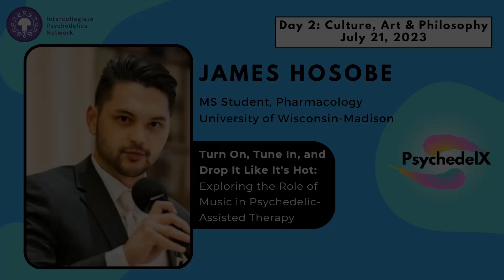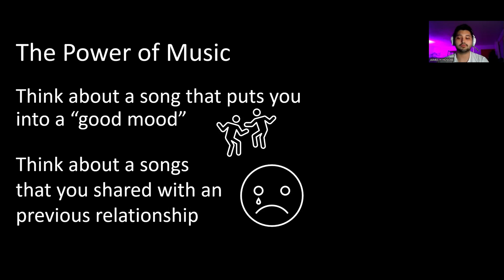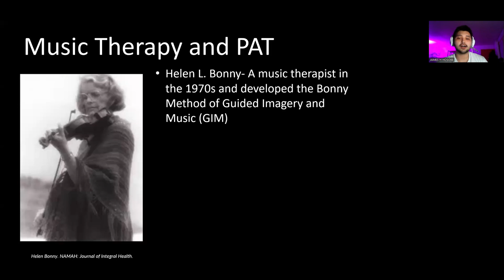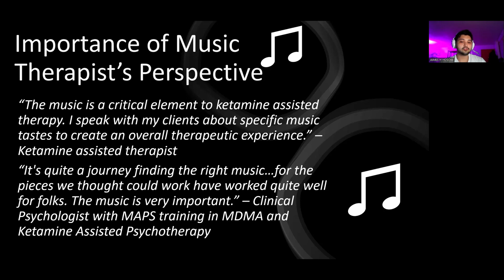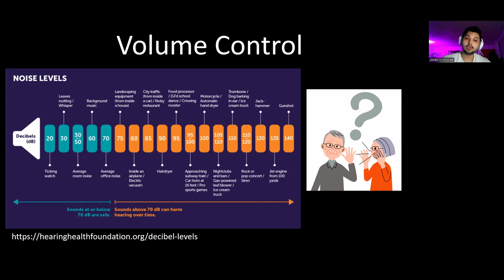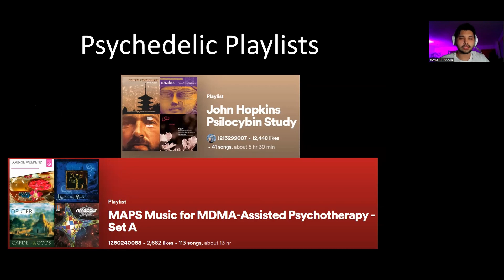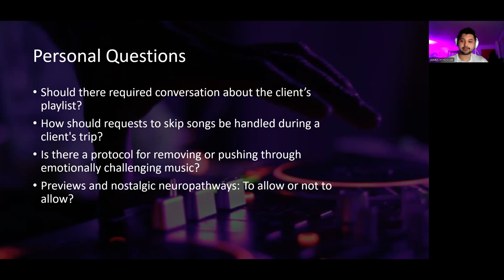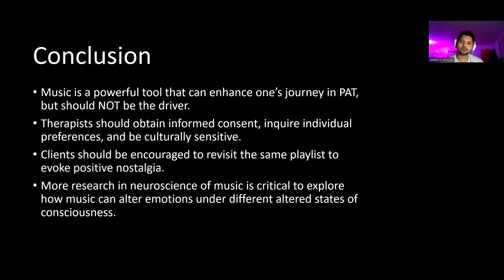James Hosobe - Turn On, Tune In, and Drop It Like It's Hot: Exploring the Role of Music in PAT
James Hosobe - Turn On, Tune In, and Drop It Like It's Hot: Exploring the Role of Music in Psychedelic-Assisted Therapy

Day 2 - Culture, Art, & Philosophy category of PsychedelX 2023, hosted by the Intercollegiate Psychedelics Network.